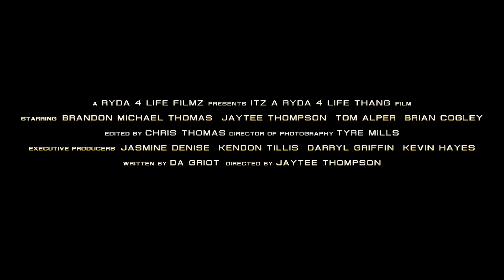THE COUNCIL - Official Trailer #1 (2020)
Ryda 4 Life Filmz PRESENTS:

The Council (2020)

In an era of crime, drugs and violence, the streets of South Central Los Angeles walk in fear as the gangs, police and criminals take over. Four heroic men take matters into their own hands and bring a nightmare upon the streets of L.A. No justice, no peace and if peace is far out of reach, so will the idea of being law abiding citizens. The criminals leaned in the ear of the city and said a storm is coming, The Council leaned back and whispered..."WE ARE THE STORM!"

Starring:
Brandon Michael Thomas
JayTee Thompson
Tom Alper
Kendon Tillis
D Griffin Jay
Morgan Day Camper
Brian Cogley

Directed By: JayTee Thompson
Written By: Da Griot